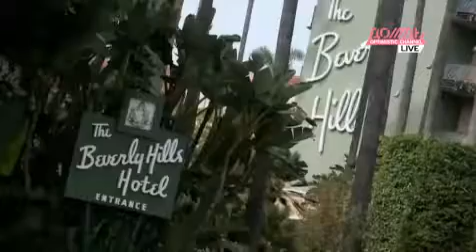Большой бутик в городе Копенгаген /// 26 июня